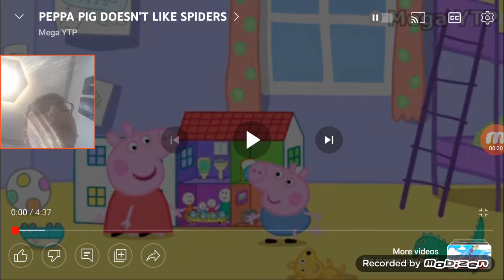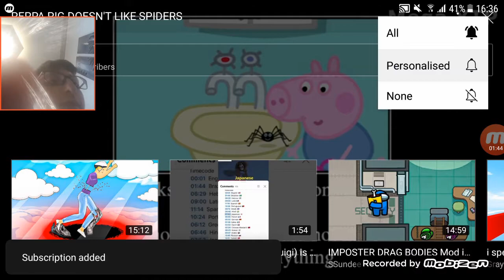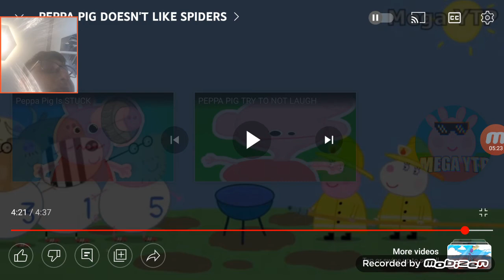Reeeeeeeaction (2) - PEPPA PIG DOESN'T LIKE SPIDERS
Mega YTP Is good at making videos